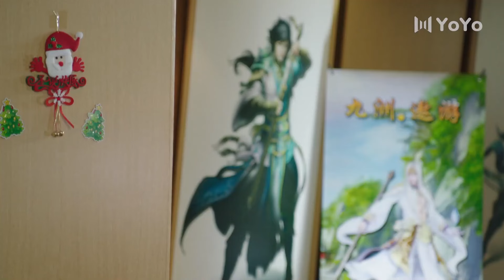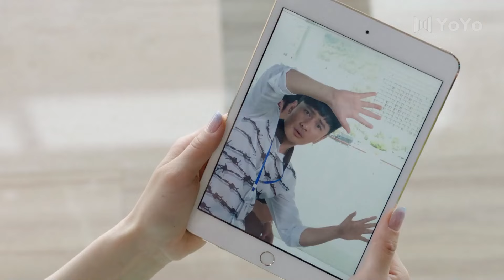【BL】他被女孩疯狂追求，关键时刻还是助理小受帮他解决了🌈同志/同性/耽美/男男/爱情/BOYLOVE/LGBT/BLSerie